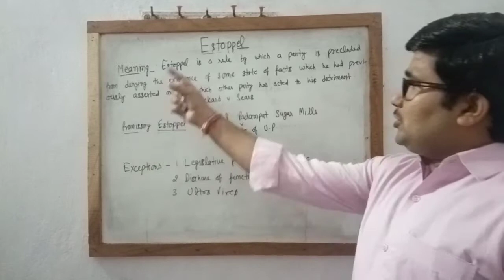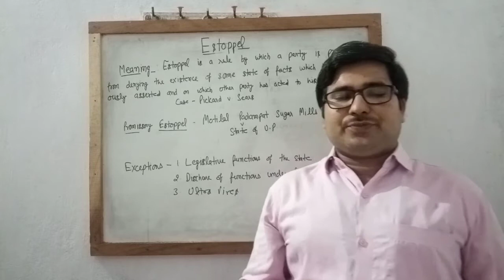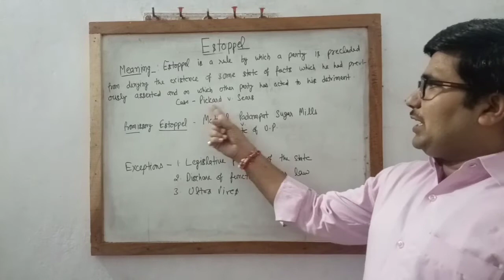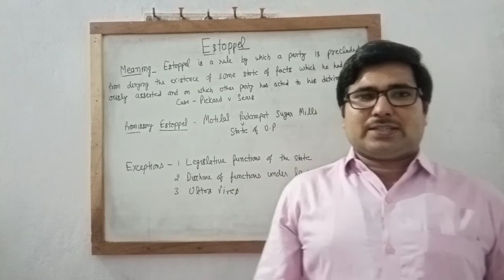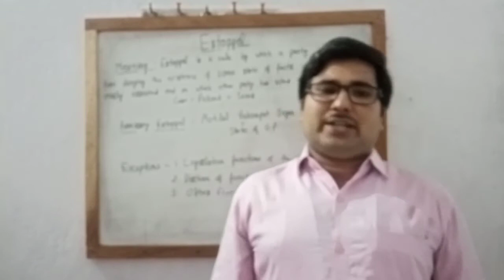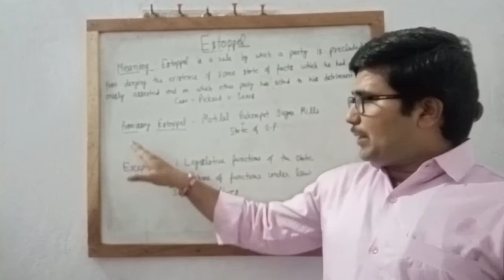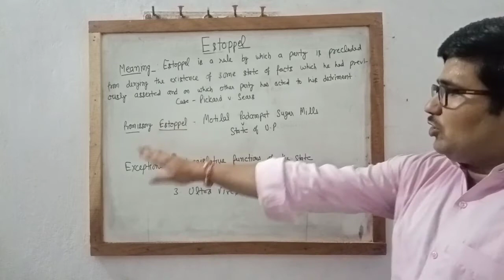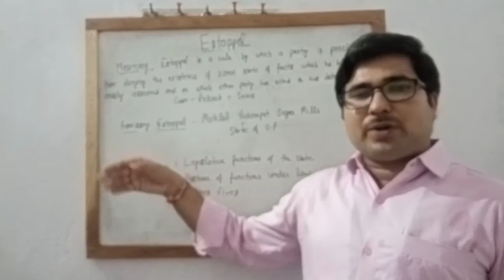Estoppel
LL.B. 4th Sem.
Lucknow University